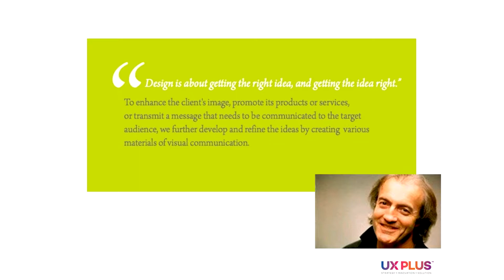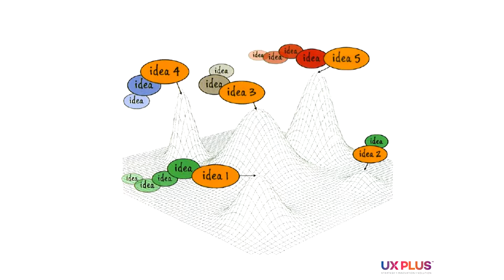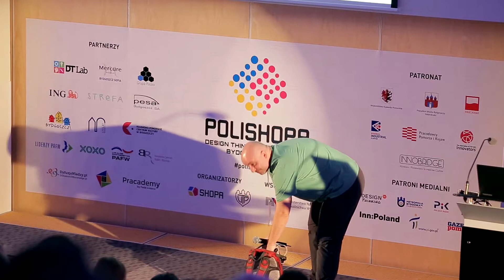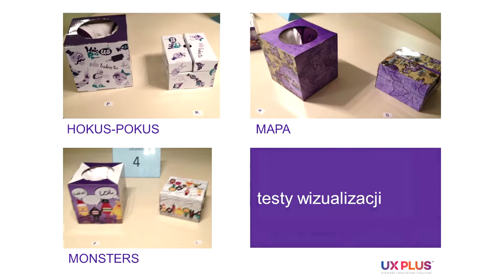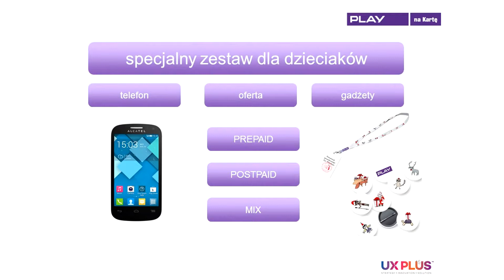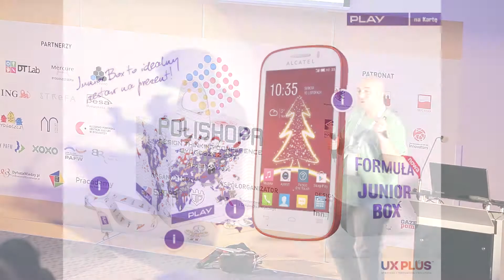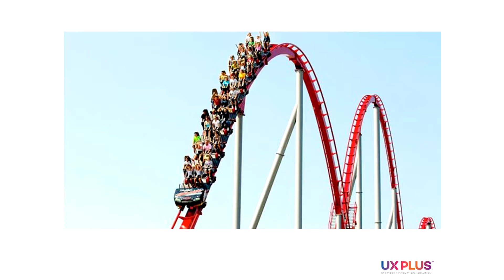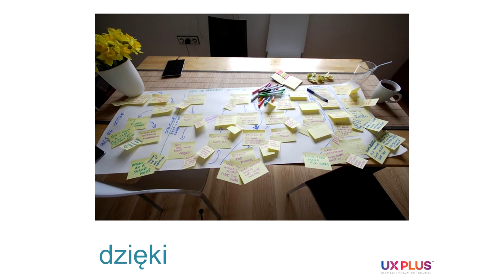POLISHOPA 2016 - Marcin Piotrowski | Play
Wystąpienie Marcina Piotrowskiego, PLAY, podczas POLISHOPA Design Thinking Conference Bydgoszcz 2016 która, odbywającej się w dniach 22-23 czerwca 2016 r. w Bydgoszczy.